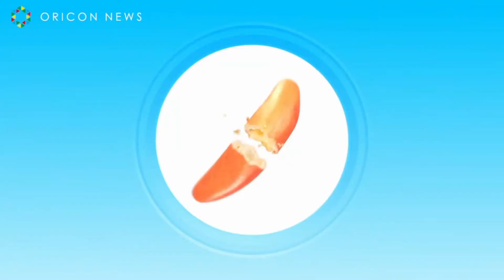Kameda Kaki no Tane Commercial 2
Slightly spicy and seriously crunchy.

Enjoy one of Japan's most loved savoury snacks with Kamedaseika's Kaki no Tane spicy rice crackers. This share pack contains six (6) single serve packets of Kaki no Tane; a mixture of super crunchy persimmon seed-shaped rice crackers coated with spicy/savoury seasoning, and lightly salted peanuts for a contrasting flavour and texture.

Try these crackers as they are, or with an ice-cold beer.

There is something for everyone at Mang Jaime's. Our store has ingredients and packaged foods including snacks, candies, noodles, spices and herbs from around the world that will help you add some global flavor to your next meal.